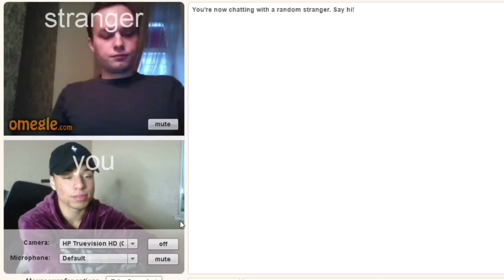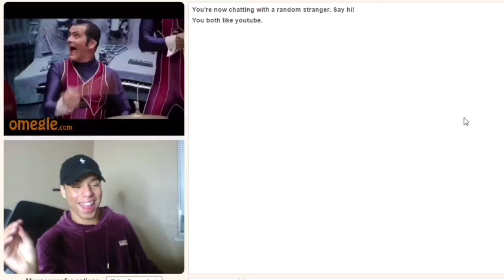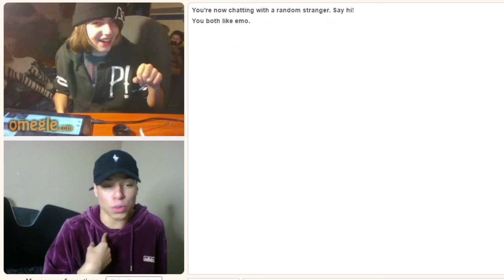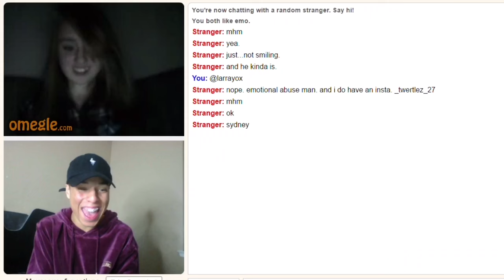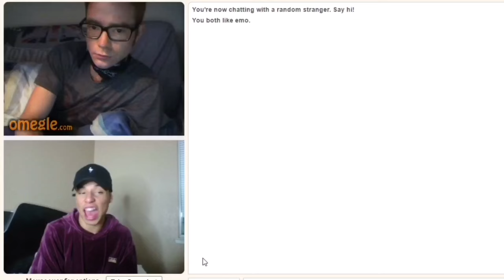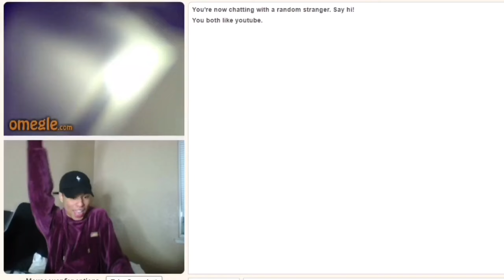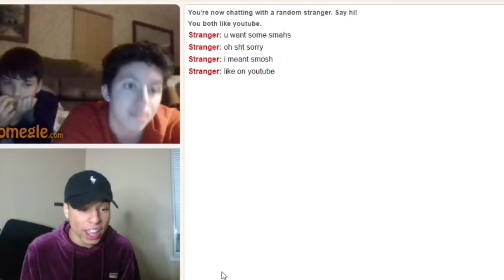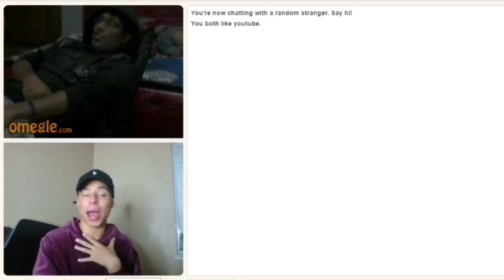I FOUND MY BOYFRIEND ON OMEGLE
if you see this comment "queen of omegle"

@larrayox comment "bad thang" on any picture for a follow :)
WELL.. IF YOU ENJOYED GIVE THIS A THUMBS UP, IF YOU DIDNT. STILL GIVE THIS VIDEO A THUMBS UP :)

Vine: Larray